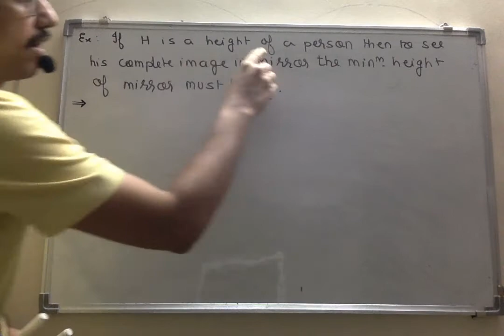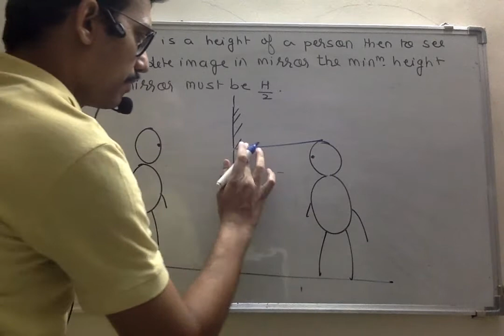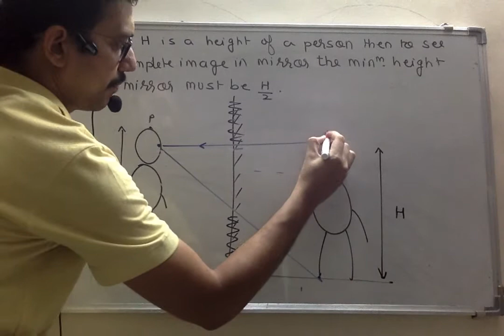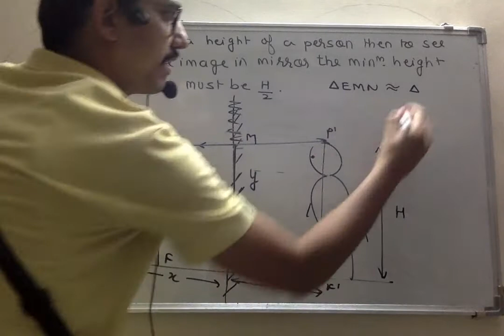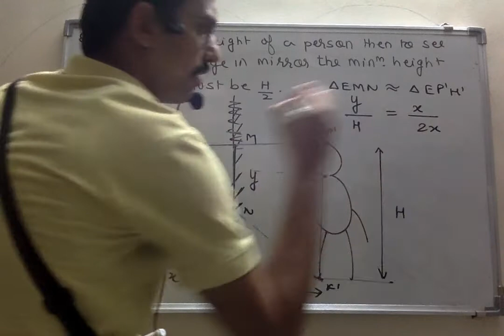6 Minimum height of mirror required to see full image of a person